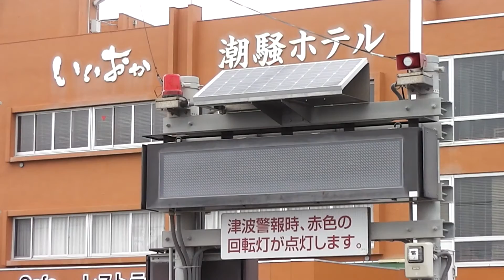旭市 飯岡海岸 あれから7年・・・ 311 Recollection of Tsunami Damage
いいおか潮騒ホテル（旧飯岡荘）に防災資料館、道路際に津波警報機が
設置されたんだね。東日本大震災（311）から今年で7年、
海岸の基盤整備してから車から海が見えない・・・
2011年に撮影したものを手ぶれ補正して差し込んでみました。
当時は目の前の光景に動揺してブレブレだったんで
音楽はyoutubeライブラリー使用